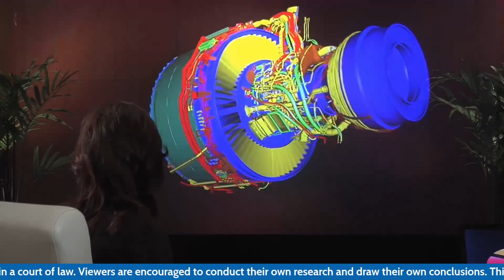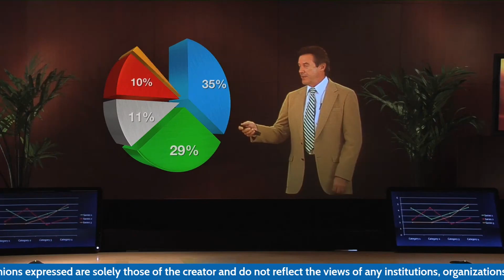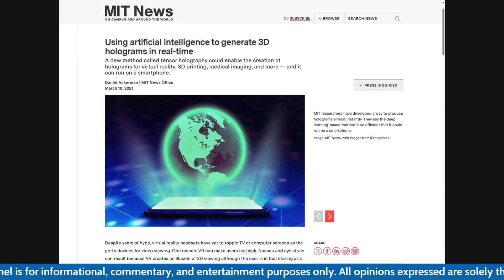IS THIS POSSIBLE? A HOLOGRAM? TECHNOLOGY IS WILD! CHARLIE KIRK EVENT?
Hologram technology is no longer science fiction — it’s here, and it’s powerful. From concerts to classrooms, these life-sized digital illusions can bring people to life in stunning detail. But with great power comes serious risks: what happens when holograms are used to deceive or manipulate? In this Phoenix Talks video, we look at the ethics, law, and future of holographic reality. Join the discussion and decide for yourself — can we still trust what we see?

All individuals are presumed innocent until proven guilty in a court of law. Viewers are encouraged to conduct their own research and draw their own conclusions. This channel does not offer legal, medical, or professional advice. Any resemblance to real persons, living or deceased, beyond those publicly involved in the cases discussed, is purely coincidental.